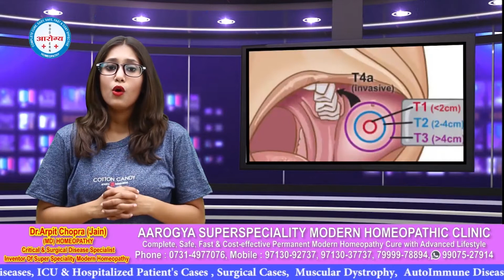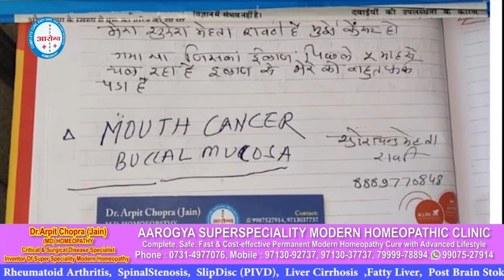Mouth Cancer Success Story| BUCCAL MUCOSA | Dr. Arpit Chopra Jain | Modern Homeopathy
MOUTH ORAL CANCER OF BUCCAL MUCOSA ,MIRACULOUS RESPONDED SUCCESSFULLY WITH ABSENCE OF METASTASIS (NIL PROGRESSION) & RECEIVED ALL BLOODMARKERS REPORTS NORMAL IN LATEST TEST AS OF NOW WITH NEW HOPE OF MODERN HOMOEOPATHY WITHOUT SURGERY CHEMOTHERAPY & RADIOTHERAPY. This positive response of Modern Homoeopathy had been also appreciated by ONCOLOGIST . I am sharing treatment reports with patient feedback & video & my view about CANCER TREATMENT BY MODERN HOMEOPATHY for reference on .Patient is living asymptomatic comfortably. Regards - Aarogya Super Speciality Modern Homoeopathic Clinic ,Dr.Arpit Chopra Jain (MD Homoeopathy & Critical @ Surgical Disase specialist) 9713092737,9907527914,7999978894
Mouth Cancer/BUCCAL MUCOSA of Suresh Mehta Cured by Dr Arpit Chopra's Modern Homeopathy

these are the patient success stories who are cured by Modern Homeopathy in Quick time to save lifetime drug dependency